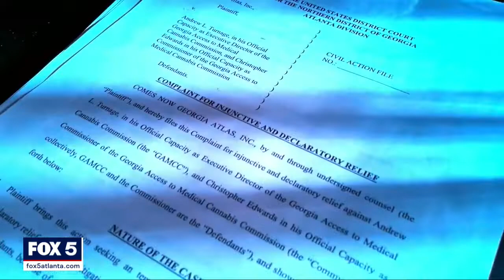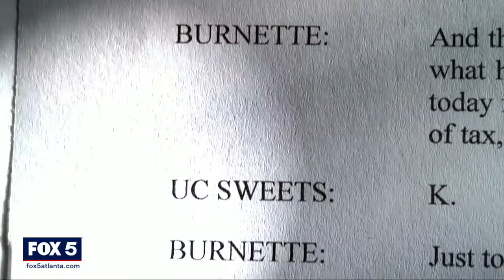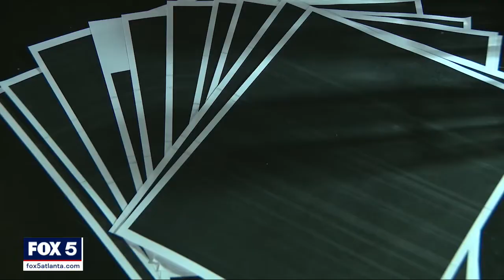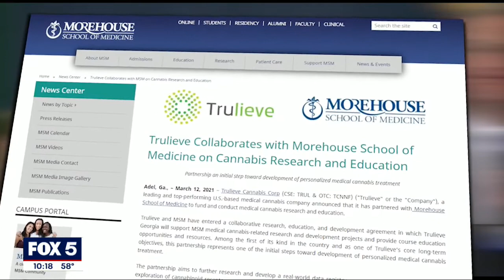I-Team: Georgia legislator wants to reexamine medical marijuana bids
ATLANTA - State legislators have vowed to turn the medical marijuana bid process upside down, possibly rewriting the law and reopening the bid process.

The Georgia Medical Cannabis Commission recently selected six companies to produce medical marijuana.

But following a FOX 5 I-Team investigation, lawsuits, bid protests, and heavy criticism of the bid process legislators demanded answers from the commission.

"Do we need to step in and change the parts that are so arbitrary that’s creating this meltdown to getting this thing done?" said State Representative Alan Powell.

A frustrated oversight committee at the State Capitol, lashed out at the Medical Marijuana Commission executive director about the secrecy, the bid scoring, and the slow rollout of medicine.

"I want to get people help today, not next month," said State Representative Rick Williams.

The Regulated Industries Committee meeting followed an I-Team investigation of the winning bidders, the filing of 21 bid protests, and heavy lobbying by losing bidders.

Florida company Trulieve was one of the winning bidders. The company's CEO Kim Rivers is married to a man recently convicted of public corruption charges in Florida. JT Burnette bragged on undercover tapes about how he and a Florida legislator made "little tweaks that give you some advantage" to the marijuana legislation in Florida.

Truleive said JT Burnette had no role with Truelieve Ga.

Then there was Jigar Patel of Nature's GA, also a winning bidder. Patel was once a business associate with a man in Massachusetts who admitted in court to bribing a local Massachusetts Mayor to win his medical marijuana license.

Nature's GA wrote to say it was irrelevant "because the company separated ties with that individual long before our Georgia application was submitted."

And, finally, we found Michael Mayes at a Georgia Access to Medical Cannabis Commission. He offered advice to the commission, sent in license application instructions, and volunteered to be a consultant for free. He promised he wouldn't bid.

The commission never hired him as a consultant. Michael Mayes ended up as one of the winning bidders.

Critics, like losing bidder Georgia Atlas attorney Jerome Lee saw a possible conflict.

"Wow. I was not aware of that. It looks real bad when you don't put that out front," said Lee.

The Regulated Industries Committee expressed concern to the Medial Cannabis Executive Director, Andrew Turnage. Their main complaint: the heavily redacted bids shown in our recent investigation.

It is right here for anyone to see. Page after blacked out page of redacted material. Some bids are virtually 100% redacted.

Cannabis Commission Executive Director Andrew Turnage explained the commission was following the law as it was written by legislators, and he couldn't tell them who scored the bids, or how they reached those scores because - by law - it is confidential.

"I take it for granted that the ones who did the judging were the commissioners. (They were) And I would have loved if they had brought in a third party consultant. (They didn't) Well, a mistake," said Rep. Powell.

The Commissioners, who picked the winning bidders and who knew who was running each company, are all political appointees, selected by either the Governor, Lt. Governor, or Speaker of the House.

The companies that bid were chock full of politically connected players like former Georgia Congressman Tom Price who was on the board of directors of one of the winning bids.

During the bid process, one winning applicant Trulieve announced a financial partnership with the Morehouse School of Medicine to study medical marijuana, according to a Trulieve press release.

Cannabis Commission Chairman Dr. Christopher Edwards is a graduate of Morehouse School of Medicine.

Representative Micah Gravely co-wrote the medical marijuana bills.

(Anything you can do?) "We can continue to push. We can continue to start asking questions. Obviously we can start asking the right questions of when is oil going to be ready for the people of this state," said Rep. Gravley.

Committee Chairman Alan Powell said after all the complaints and all the unanswered questions, it's time to reexamine the bids and the law.

"Maybe what we need to do is pass some changes, you ain't got to start from scratch, but you can certainly change the whole structure of how they do it. Set aside all this bid business and open it back up. (Start all over?) Start all over," said Powell.

He has told the committee he wants another hearing and more information before the end of the year.